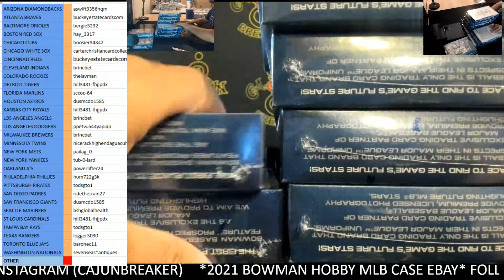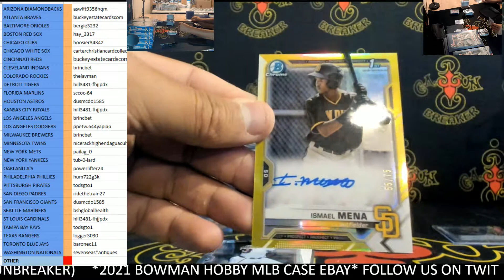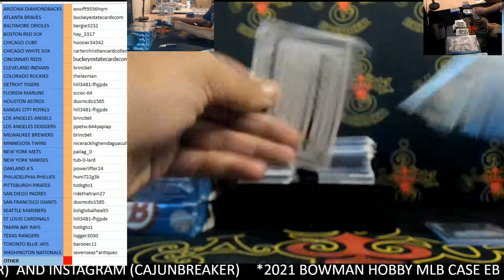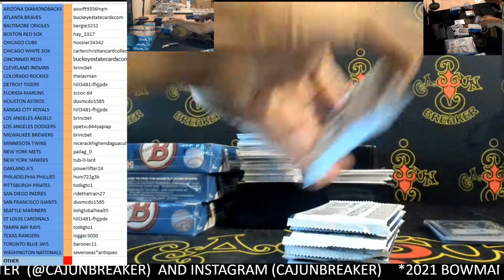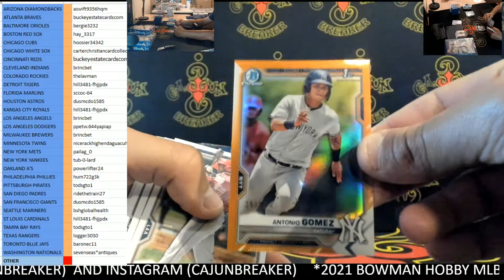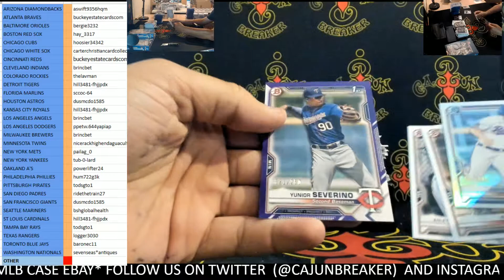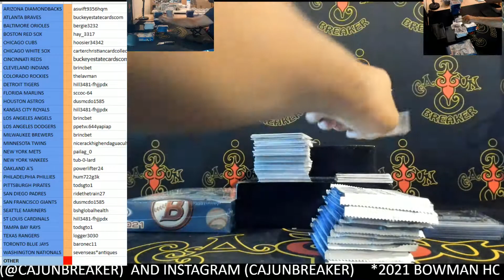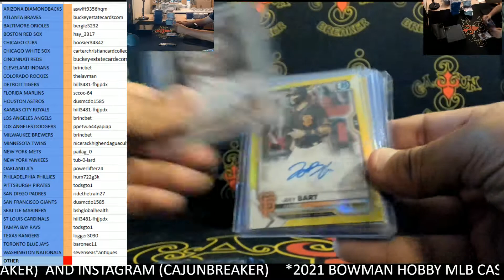CAJUNBREAKER 2021 BOWMAN HOBBY CASE #8(EBAY)5-4-2021